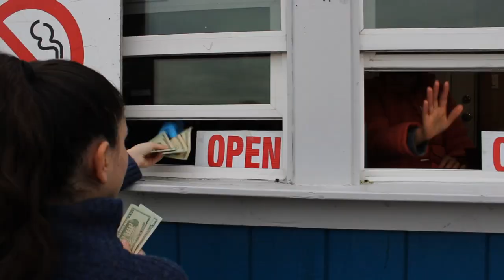Meet the Vendors of the Alameda Point Antiques Fair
From re-upholstered 50s furniture to rusty garden bird decor, the Alameda Point Antiques Fair sells things that last. Join CalTV News’ Ava Andrews as she interviews vendors of the monthly market on why they return year after year.

Produced/Edited By: Ava Andrews